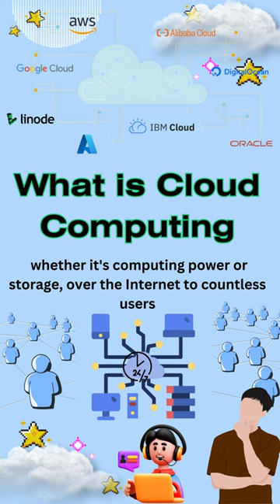What is Cloud Computing?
Cloud computing is a way to access IT resources, such as computing power, storage, and database, over the internet. This means that you don't need to buy and maintain your own hardware and software, which can save you money and time.
In this video, I'll explain what cloud computing is, how it works, and the benefits of using it. I'll also cover the different types of cloud computing services and how to choose the right cloud provider for your needs.
This video is a comprehensive explanation of cloud computing, from the basics to more advanced concepts. I'll cover everything you need to know, including what cloud computing is, how it works, the benefits of using it, and the different types of cloud computing services.
This video is a step-by-step tutorial on how to get started with cloud computing. I'll show you how to create an account with a cloud provider, deploy applications, and manage your resources.
What is the cloud?
This video is a simple explanation of what the cloud is and how it works. I'll use analogies and examples to make it easy to understand.
There are three main types of cloud computing: public cloud, private cloud, and hybrid cloud. This video will explain the difference between each type and help you choose the right one for your needs.
How does cloud computing work?
This video will explain how cloud computing works under the hood. I'll cover the different components of a cloud computing infrastructure and how they work together to deliver IT resources over the internet.
Benefits of cloud computing
There are many benefits to using cloud computing, including cost savings, scalability, flexibility, and reliability. This video will explain each of these benefits in detail.
Cloud computing for beginners
This video is a great introduction to cloud computing for beginners. I'll cover the basics of cloud computing, including what it is, how it works, and the benefits of using it.
Cloud computing use cases
Cloud computing can be used for a wide variety of purposes, including web hosting, application hosting, data storage, and data analytics. This video will discuss some of the most common cloud computing use cases.
Cloud computing examples
This video will provide some examples of how cloud computing is being used in the real world. I'll cover a variety of industries, including business, education, healthcare, and finance.
What is a cloud provider?
A cloud provider is a company that provides cloud computing services. There are many different cloud providers, each with its own unique set of services and features.
In this video, I'll discuss the different types of cloud providers and how to choose the right one for your needs.

How to choose a cloud provider?

Choosing the right cloud provider is important to ensure that you get the services and features you need at a price you can afford. This video will provide some tips on how to choose the right cloud provider for your needs.

There are a wide variety of cloud computing services available, including computing power, storage, databases, networking, software, analytics, and intelligence. This video will discuss some of the most common cloud computing services and how to use them.

Cloud computing architecture

Cloud computing architecture is the design of a cloud computing system. It includes the different components of the system and how they work together.

In this video, I'll discuss the basics of cloud computing architecture and how to design a cloud computing system that meets your needs.

Cloud computing trends

The cloud computing landscape is constantly changing, with new technologies and services emerging all the time. This video will discuss some of the latest cloud computing trends and how they are impacting businesses and individuals.

I hope these suggestions help you create YouTube videos about cloud computing that people will notice. Be sure to use relevant keywords in your titles and descriptions, and create high-quality content that is informative and engaging.

Cloud Computing Tutorial for Beginners | Cloud Computing Explained | Cloud Computing | Simplilearn
 Cloud Computing course helps you master the core skill sets required to design and deploy dynamically scalable and reliable applications on three popular cloud platform providers: Microsoft Azure, AWS, and GCP.
1. Why cloud computing?
2. What is cloud computing?
3. Types of cloud computing?
4. Cloud providers
5. The lifecycle of a cloud computing solution
6. Cloud computing with AWS
7. Demo - AWS EC2 and AWS S3